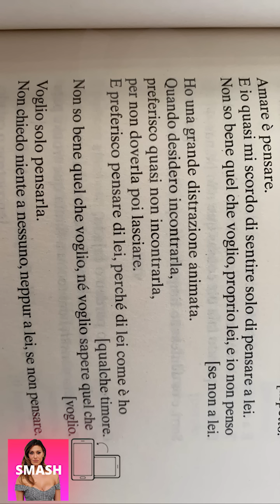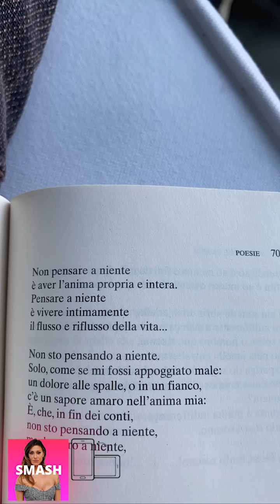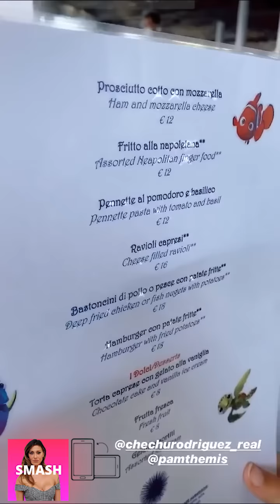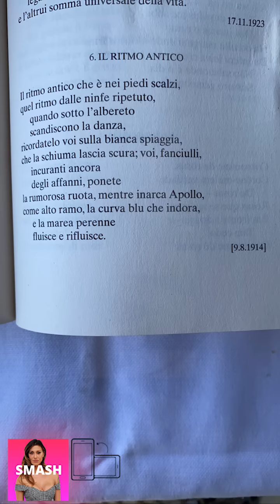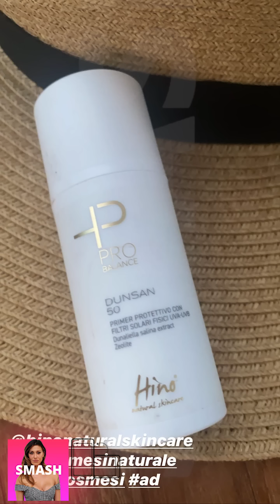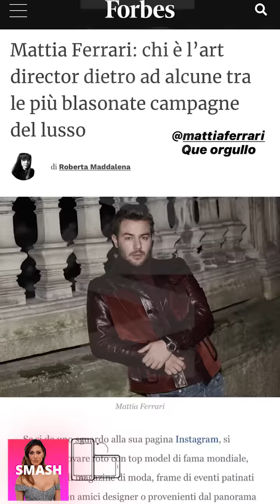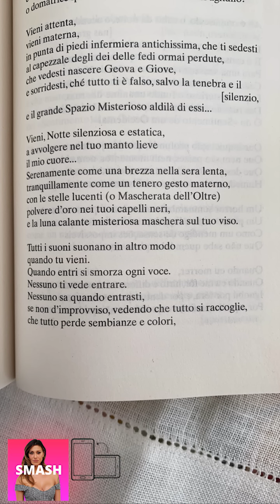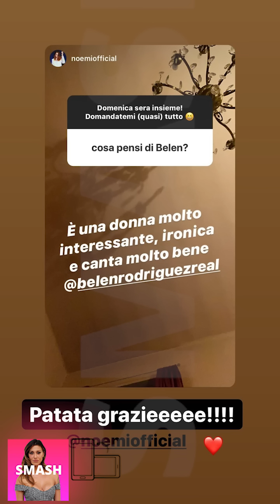BELEN RODRIGUEZ IN BARCA INSIEME A SANTIAGO!